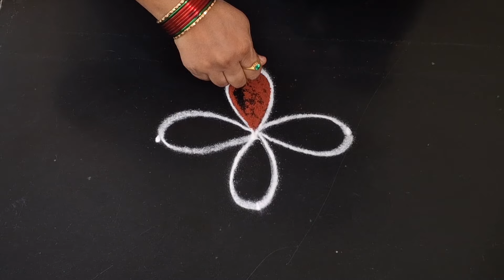daily use rangoli || 3×1dots || easy rangoli design || daily muggulu